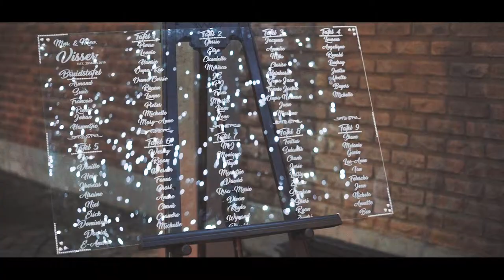SUNE & ARMAND - GALAGOS WEDDING VENUE